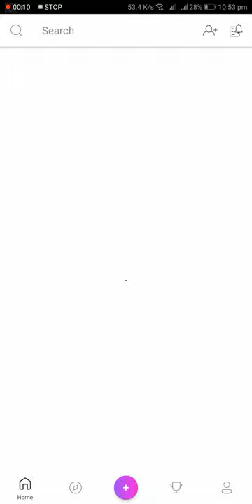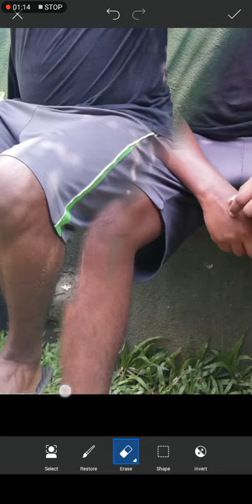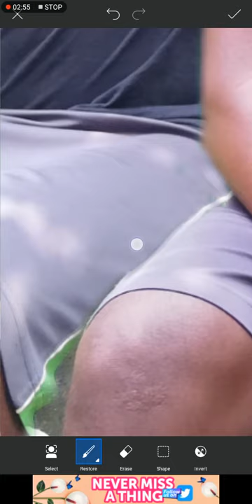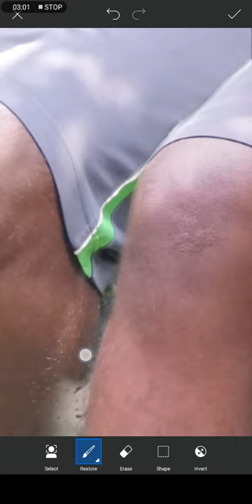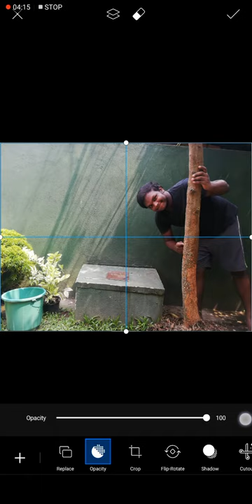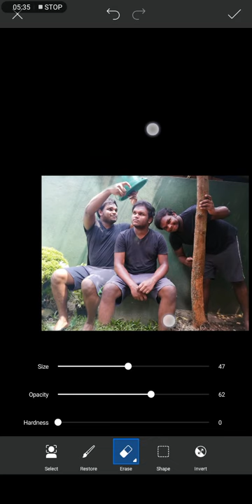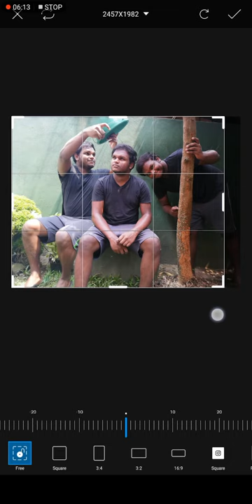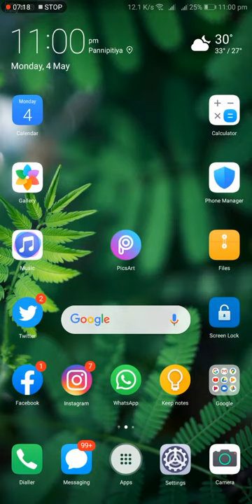How To Clone Yourself | Picsart 🇱🇰